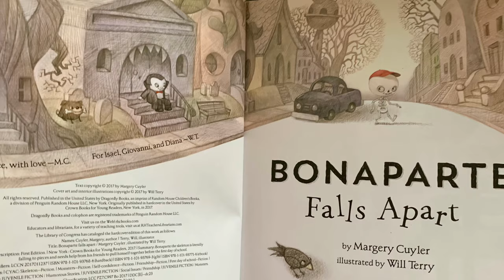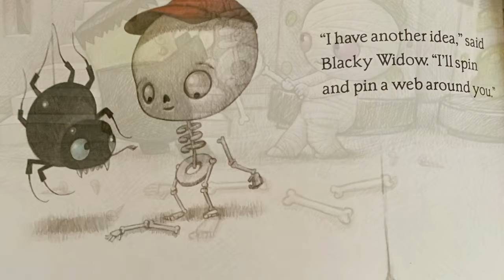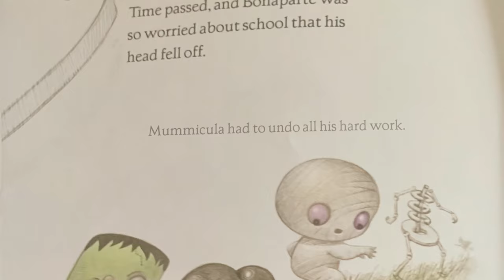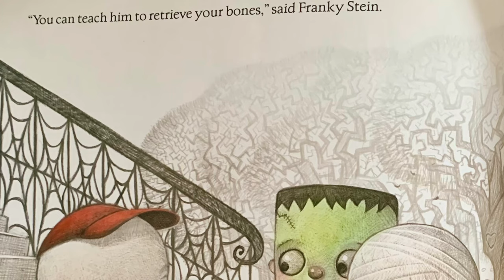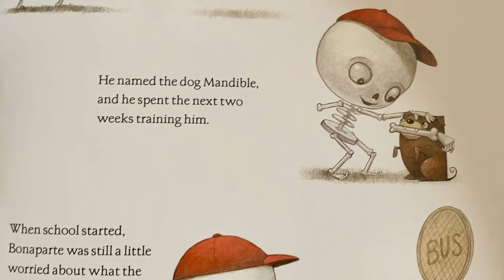🩻 Bonaparte Falls Apart by Margery Cuyler, children’s book read aloud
🦴🩻" Bonaparte Falls Apart” was written by margery Cuyler🩻🦴